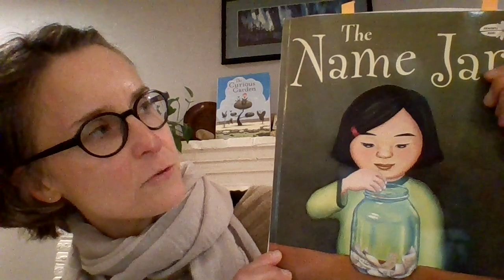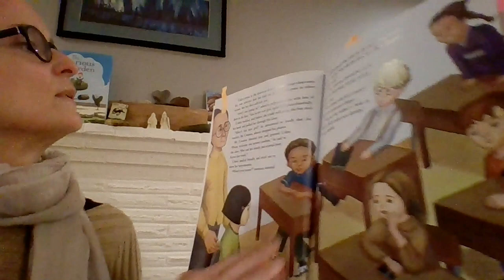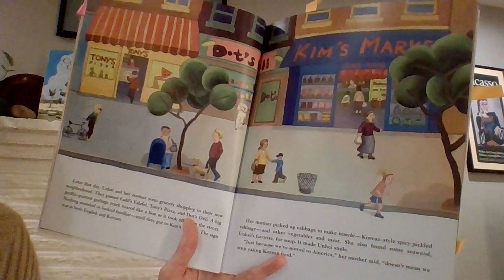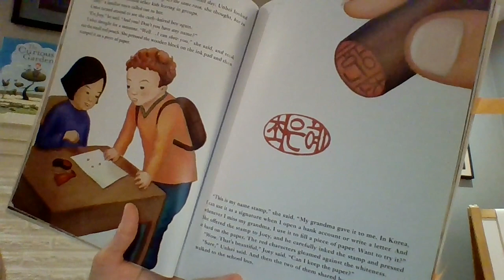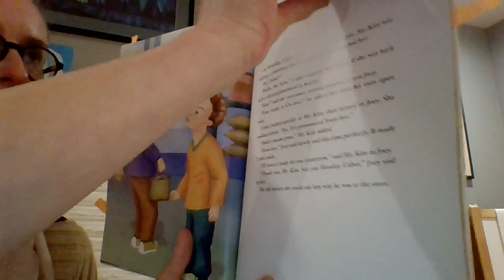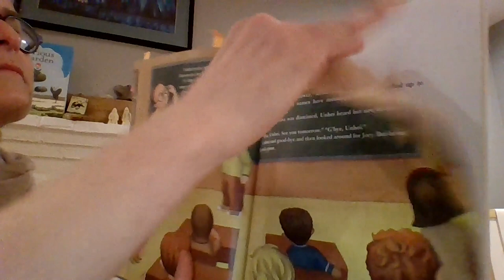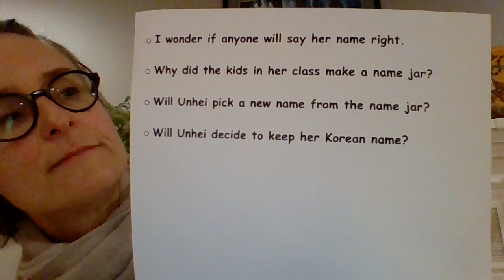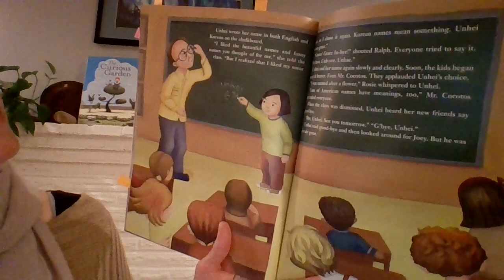ELA, Grades 2-3, 4/10 - Lesson 3, Making Meaning